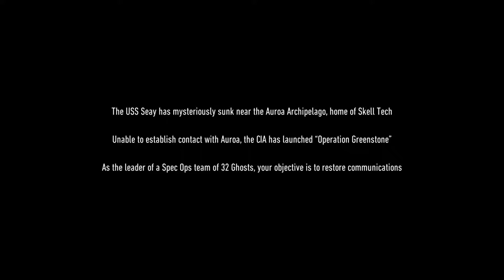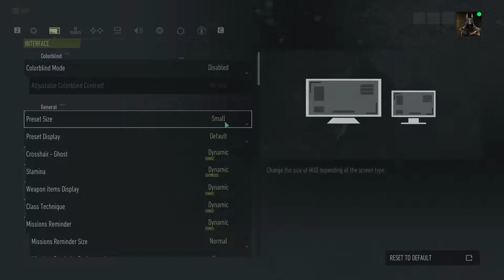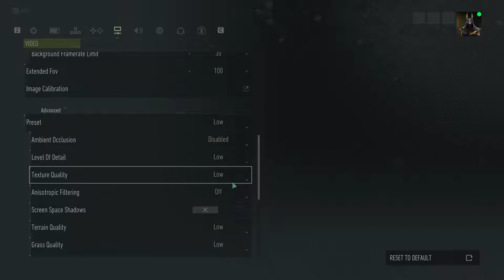Lets Play Minecraft Survival!